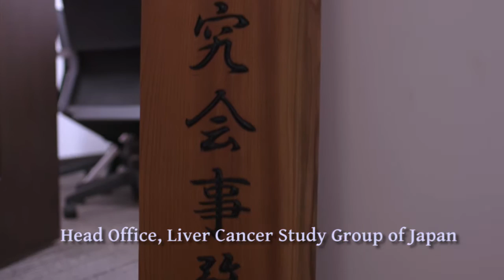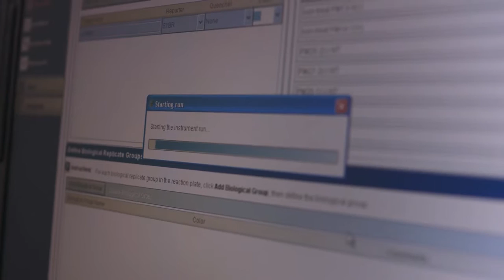Kindai University School of Medicine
The Center for Liver Cancer and Innovative Treatment and Translational Research is involved in all global studies of molecular targeted and immune check point therapy for advanced liver cancer as a top enroller institute. They are doing investigator initiated clinical trials of immune checkpoint inhibitor for HCC, the only university in the world performing this function.